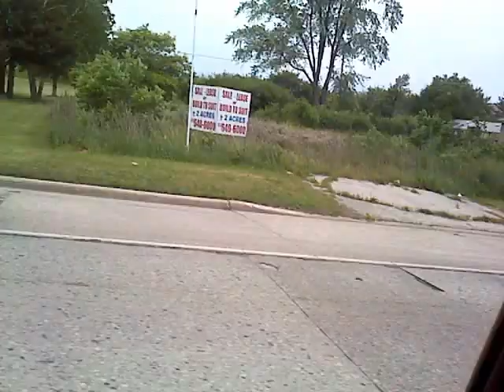Bad Accident 2016 in New Berlin, WI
Fire Trucks from New Berlin, Wisconsin